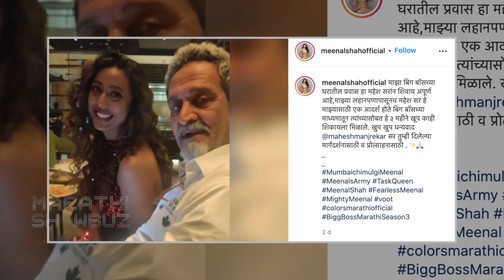Meenal Shah Shares A Thank You Note For Mahesh Manjrekar | मीनलने मानले मांजरेकरांचे आभार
बिग बॉस मराठी या रियालिटी शोमधून मीनल शाह घराघरात पोहोचली. तिच्या बिग बॉसच्या घरातील प्रवासाला महेश मांजरेकरांचा मोठा हात आहे असं म्हणत एक खास पोस्ट शेअर केलीये. पाहुया काय आहे ती पोस्ट.

Video Editor: Omkat Ingale